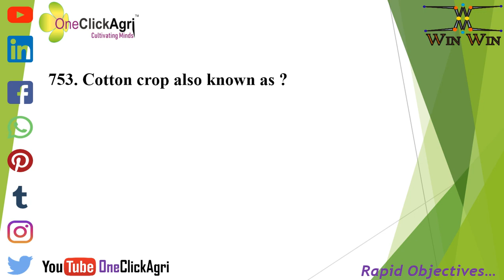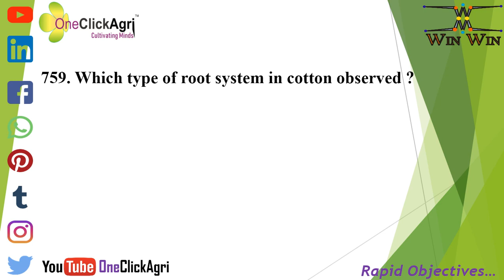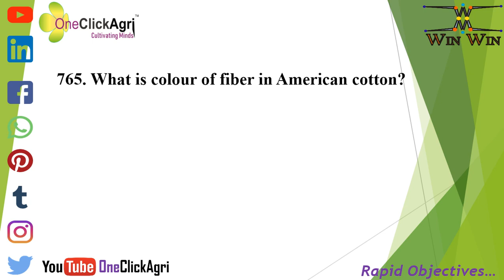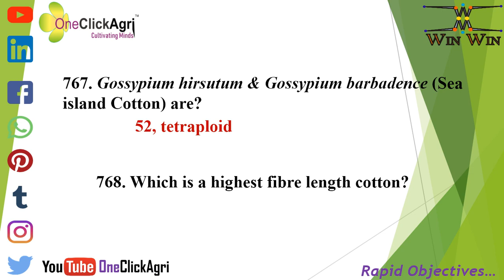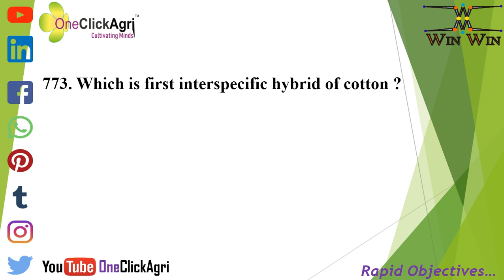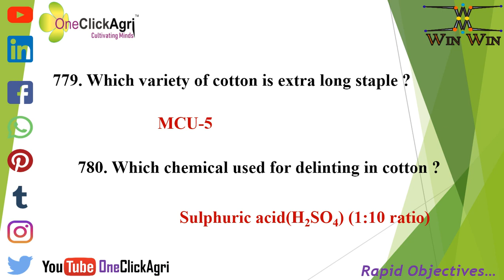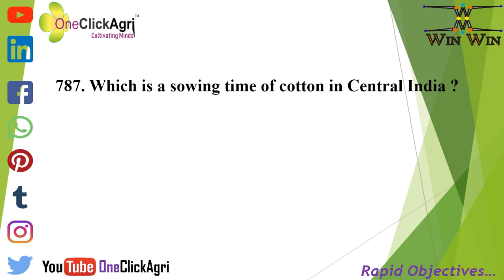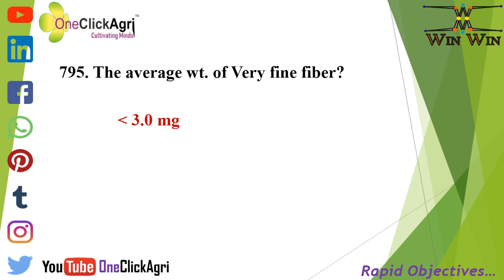Rapid Objective series of General Agriculture for IBPS AFO (AO/SO) 2020-21/Sooryavanshi official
Part-16
Rapid Objective series of General Agriculture for IBPS AFO (AO/SO) 2019-20
Please watch our all 1 lakh objectives series also and share it with your dear and near ones, they will avail the right agricultural study material with notes for various competitive exams.